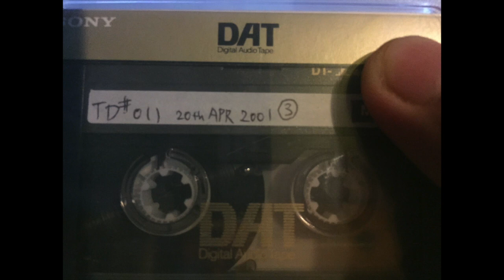Tsuyoshi Suzuki “Tokio Drome” @Liquid Room Tokyo in 2001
Have you heard of the event called Tokio Drome ?
After London life for 8 years , Tsuyoshi had moved back to Japan in the year 2000 and set his own party up called ”Tokio Drome” which was a huge success as on average 1,500 people were on the dance floor.

His style was becoming a bit of techno mixed dark trance at that time.

Taken from the compilation by Bust A Move 2 Dance Tengoku Mix Original Soundtrack 1999